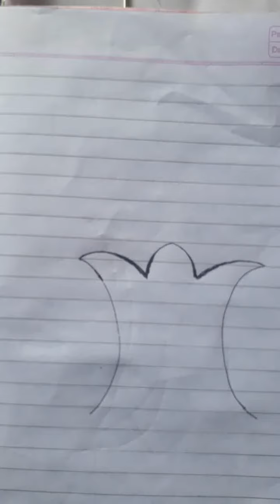स्काऊट गाईड मधिल गाईड चे चिन्ह कसे काढावे